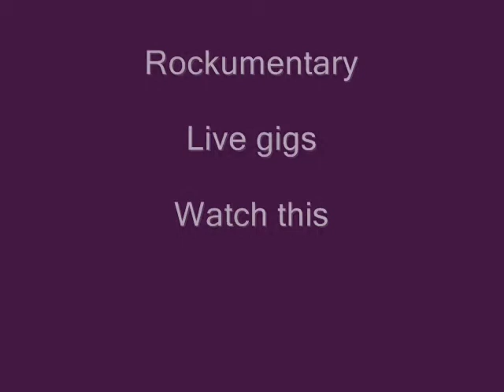feestje paul deel 2